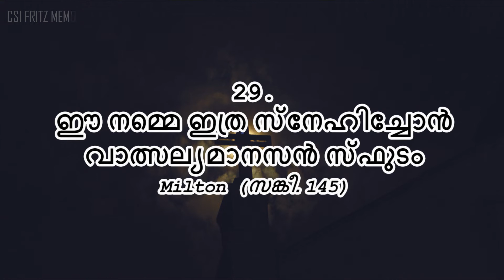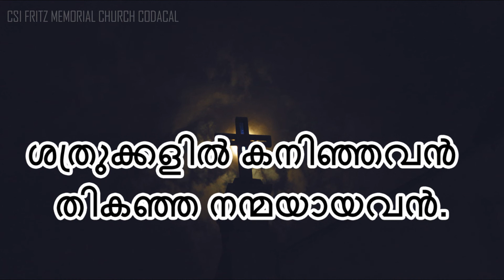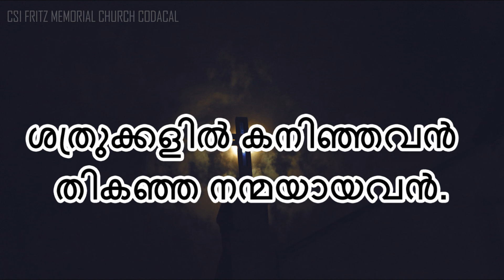Basel Mission Malayalam Hymn 29 | Ee Namea Ithra Snehichon, Valsalyamanasan Sfudam | Hymn and Lyrics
Music Programming, 4 Parts Singing,   Audio Recording and Mixing : Abel Hopson